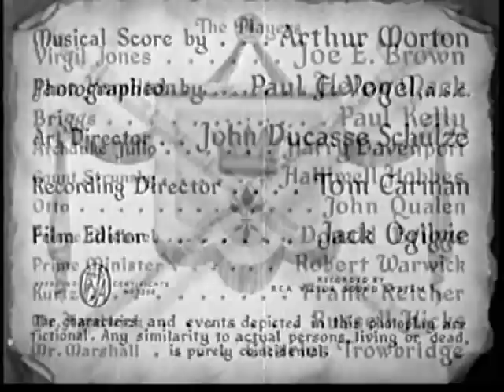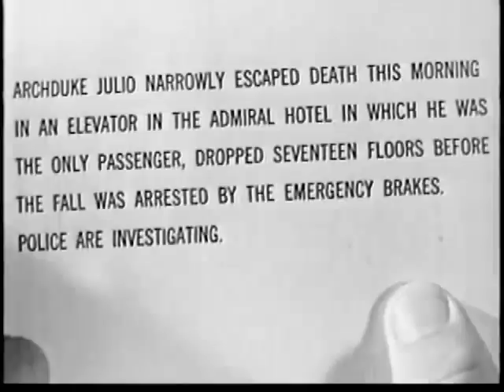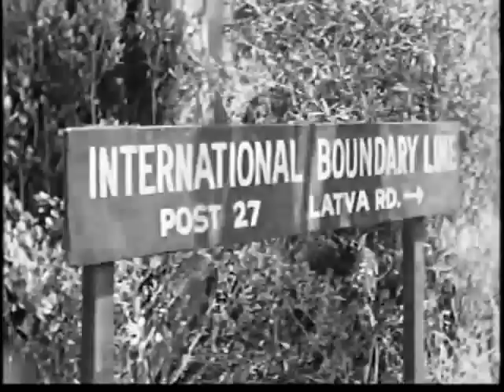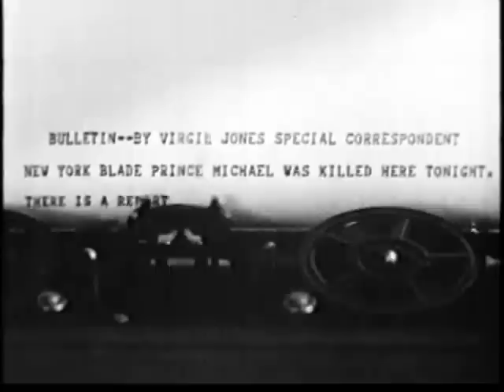Fit for a King (1937) JOE E. BROWN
Stars: Joe E. Brown, Helen Mack and Paul Kelly
Director: Edward Sedgwick

An aspiring journalist falls in love with a crown princess (Helen Mack) and exposes a plot to kill her.